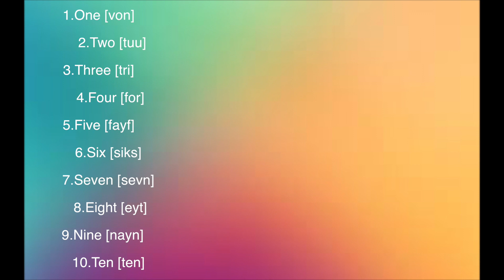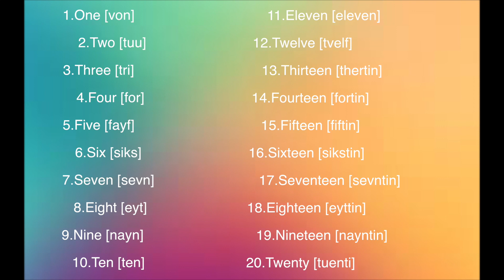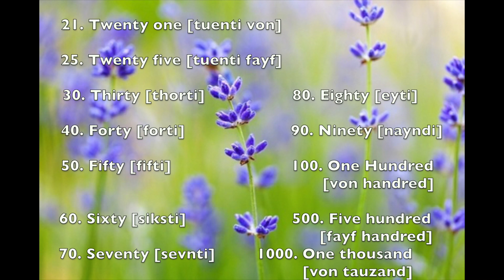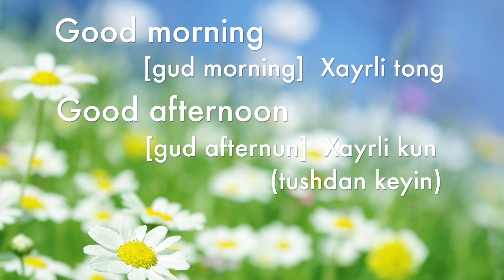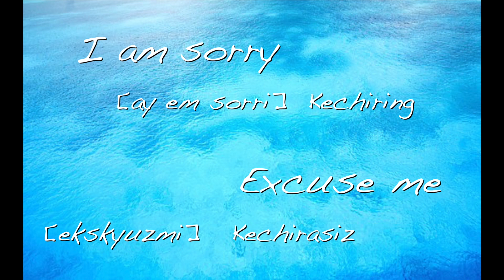Ingliz tilini o'rganamiz (2-Dars) // Learn English (Lesson 2)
Assalomu alaykum azizlar.
Bu Ingliz tili darsimizning ikkinchi qismi. Bu video orqali siz inglizcha sanashni, qanday yoshingizni so'rashni va shunga o'xshagan boshlang'ich narsalarni o'rganasiz.
Kuzatib borishda davom eting. Yaxshi kayfiyat doim hamrohingiz bo'lsin.